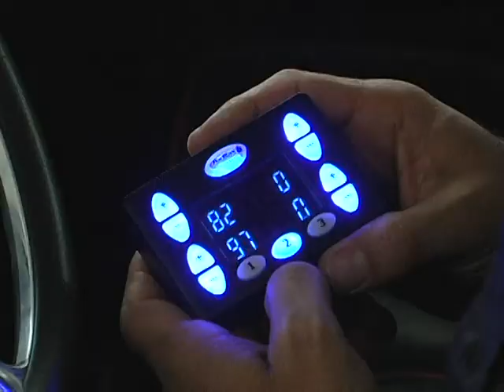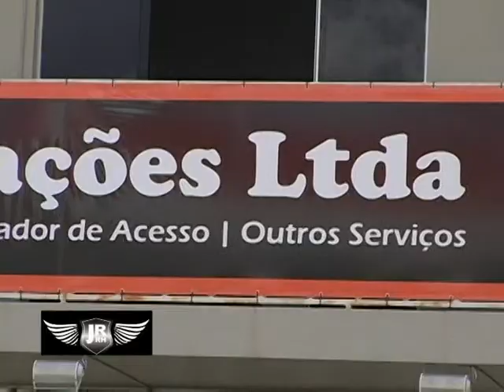PROGRAMA HAMILTON MOTO AVENTURA Nº 144 PARTE 02 - EXIBIDO DE 29/07 A 04/08/2012.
MATÉRIAS: 1ª - MEGACYCLE SÃO LOURENÇO - PROVA DE ARRANCADA.

                  2ª - HOT COMPANY BRASIL - OFICINA ESPECIALIZADA EM HOT HODS.

                  3ª - SUPER BIKE SERIES BRASIL - ENTREVISTA COM O PILOTO DIEGO
                                                                        FAUSTINO.